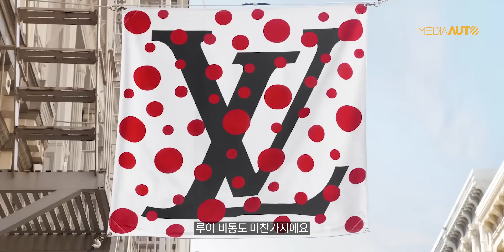美페블비치 쇼에 나온 비싼 차들... 4억은 저렴한 편 // 테메라리오, 오퓰런트, 마이바흐, 리막 네베라R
00:00 최근 이슈
00:28 몬테레이 카 위크
01:51 람보르기니 테메라리오
05:15 캐딜락 오퓰런트 벨로시티
07:14 마이바흐 SL680 모노그램
09:05 그 외 슈퍼카
11:18 페블비치카쇼
11:45 라구나 세카 서킷
12:06 마무리

(주) 미디어오토ㅣ대표 장진택ㅣ창간 2019년 1월ㅣ인터넷신문사업등록번호 서울 아53361ㅣ사업자등록번호 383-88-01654ㅣ우03930 서울특별시 마포구 월드컵북로44길 32 B1ㅣ문의